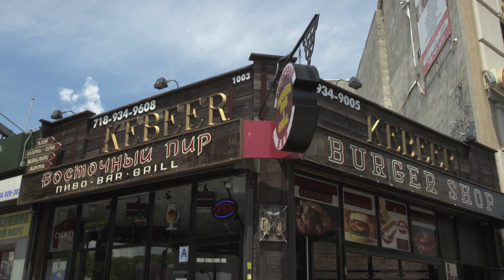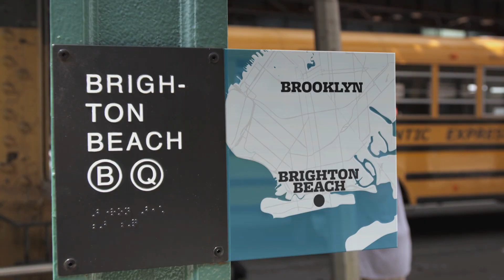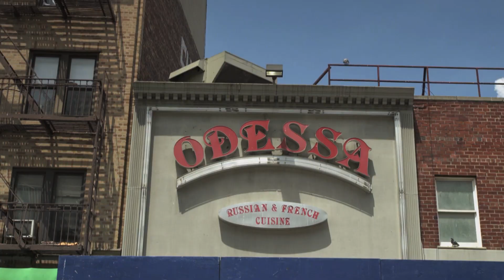Ports d'Attache New York - TV5 Québec - Extrait Annick Bourbon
Extrait de l'émission de télévision québécoise Ports d'Attache, épisode portant sur New York. Annick Herbelin Bourbon, guide privée à New York (New Yorker for a Day) et auteur du guide "Secrets de New-Yorkais" (Éditions Prat), intervient pour parler de la diversité ethnique à NYC et accompagne Heidi Hollinger à Brighton Beach, Brooklyn